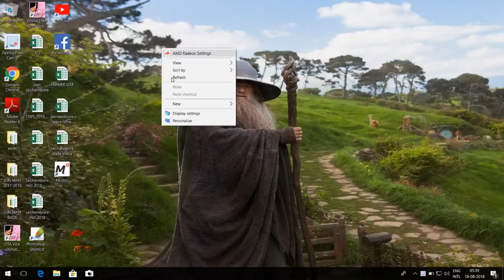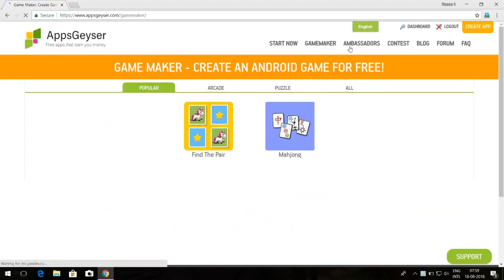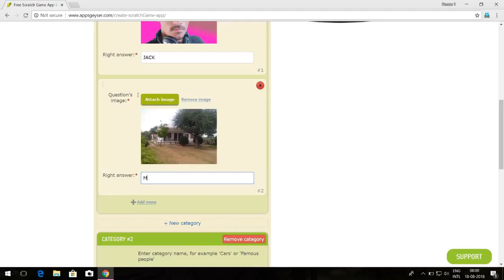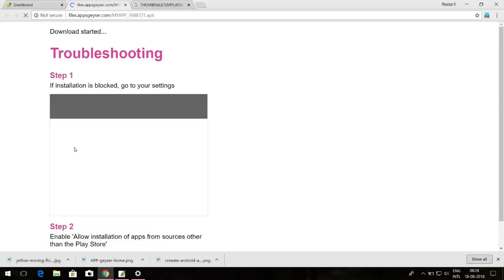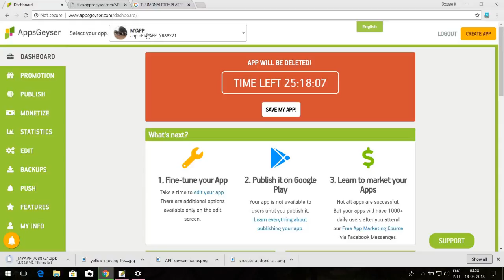how to make an app very | by Tech News Updates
THANKS FRIENDS